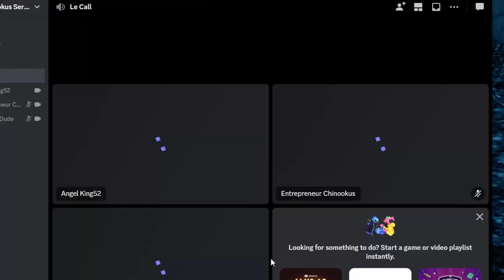This versus match got me wheezing (L4D2)